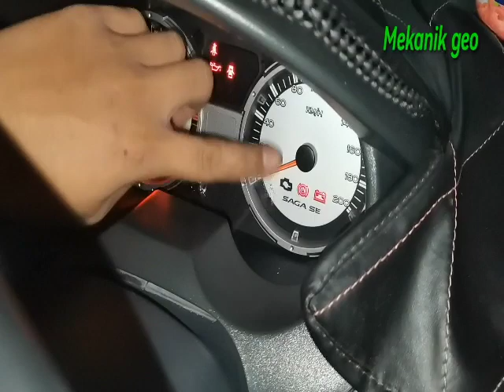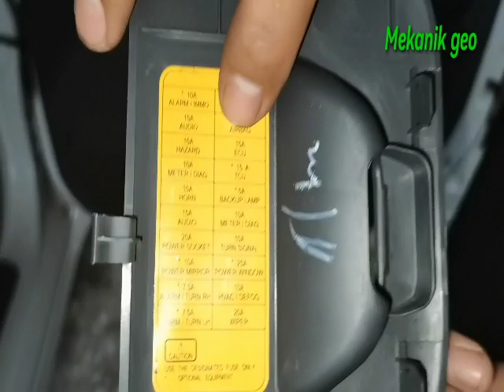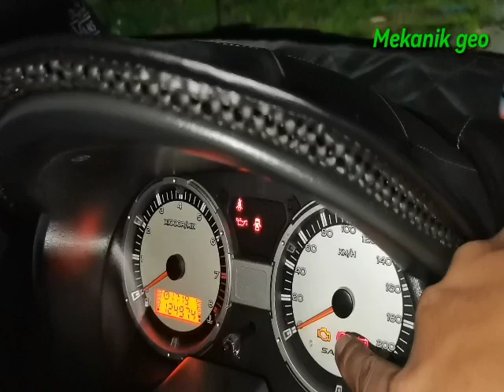LAMBANG ENGINE TIDAK MENYALA DI METER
Antara sebab kenapa lambang engine tidak menyala di meter,,pembetulan,untuk cek fius di bahagian engine pada ecu,wayar test api tu sambung dekat wayar negatif@body kereta bukan sambung di positif...thks,,

Dibuat untuk berkongsi masalah yang dihadapi oleh proton saga blm.

Dirakam mengunakan TELEFON.

By:MEKANIK GEO.

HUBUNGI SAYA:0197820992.